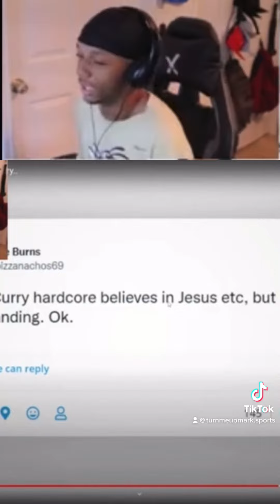Stephen Curry Doesn’t Believe The Moon Landing?